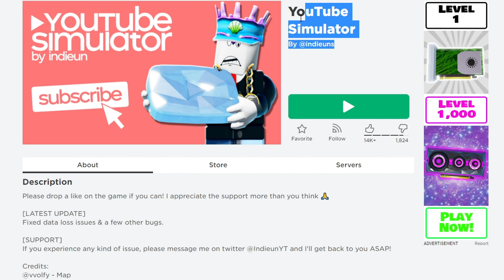Fra 0 SUBS til 1 MILL SUBS! - Roblox YouTube Simulator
Så skal jeg bliver den bedste youtuber!